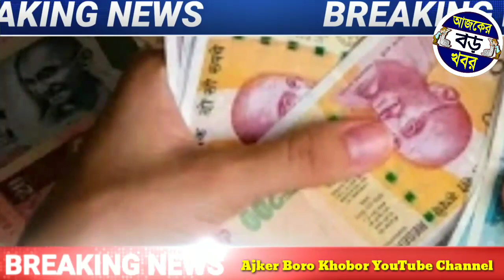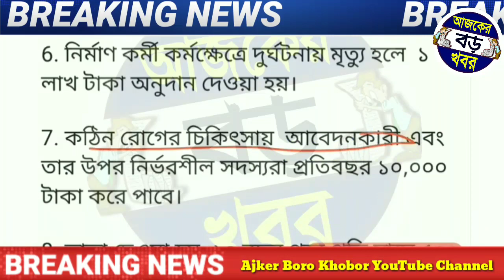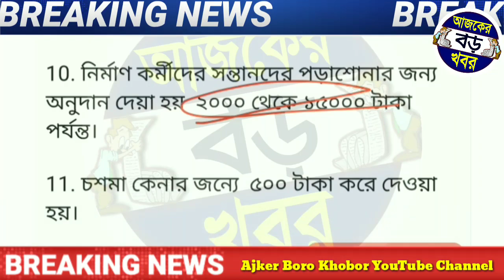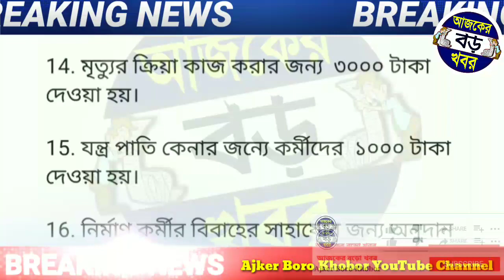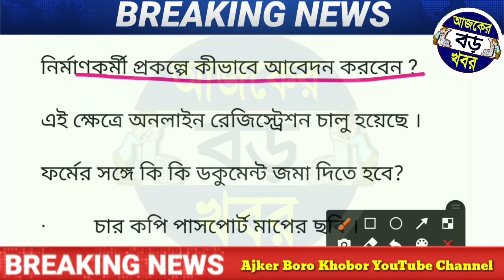বড়দিনে বড় সুখবর, প্রত্যেকেই পাবে ১৫০০০ টাকা লেবার কার্ড বানালেই, সঙ্গে ১২ টি প্রকল্প, labour card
Topics :-
How to apply online labour card apply.
west bengal lebar card apply online.
Online how to apply labour card.
Website nirman shramik prakalpa.
west bengal lebar card.

Topics :-
ই শ্রাম কার্ড সুবিধা।
ই শ্রাম কার্ড সুবিধা বাংলায়।
ই শ্রাম কার্ড আবেদন করুন পশ্চিম বাংলায়।
e shram portal gov in.
ই শ্রম কার্ড রেনিস্ট্রেশন পোর্টাল
ই শ্রমিক কার্ড ওয়েস্ট বেঙ্গল
labour card facility in west bengal.
west bengal labour card  facility.
Bengali detailsi in lebar card facility.
west bengal nirman shramik prakalpa apply online.
নির্মাণ শ্রমিক প্রকল্প সুবিধা।
নির্মাণ শ্রমিক প্রকল্প ফর্ম ফিলাপ।
নির্মাণ শ্রমিক প্রকল্প অনলাইন আবেদন।

💞💞💞ধন্যবাদ সবাইকে 💞💞💞